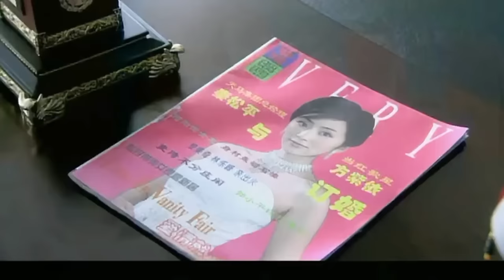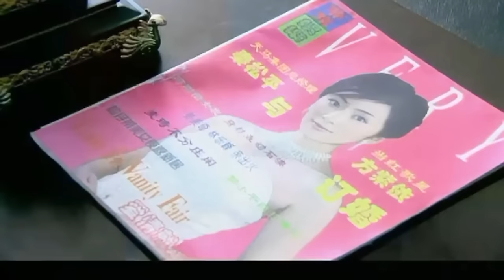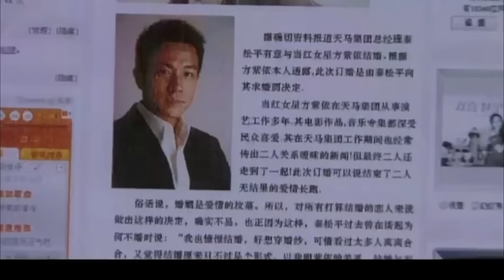灰姑娘突然失踪 一年以后霸总在妇产科遇到她 霸总气惨了！ | 单亲妈妈 single mother 电影版 | 刘恺威 陈松伶 刘庭羽 | 国剧经典